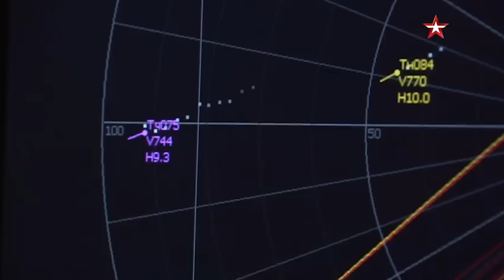Beriev A-50 Status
what the russian AWACS doin?